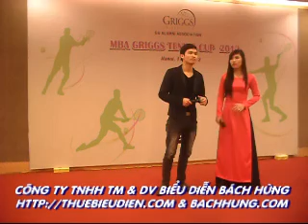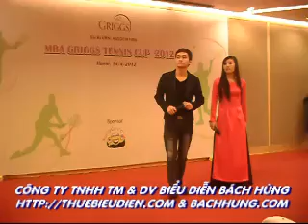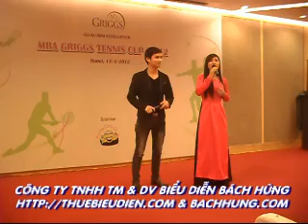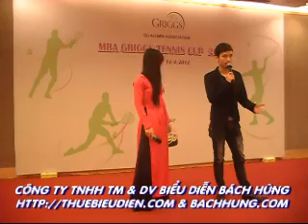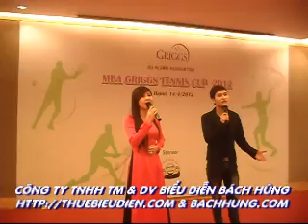Công ty TNHH TM & DV Biểu diễn Bách Hùng - thuebieudien.com & bachhung.com